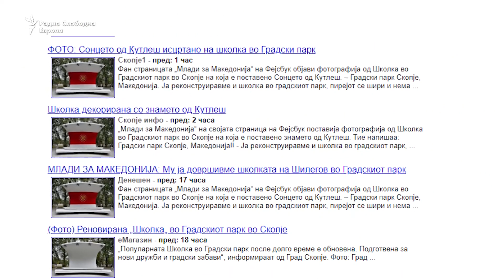Лагата не е вест и Епизода 10 - (Ре)конструкција на Школка во Градски парк